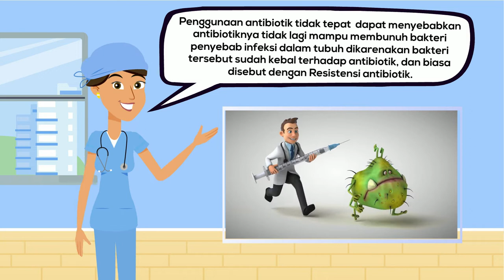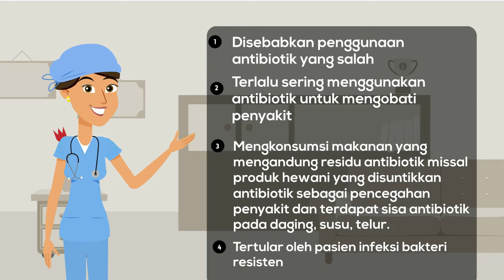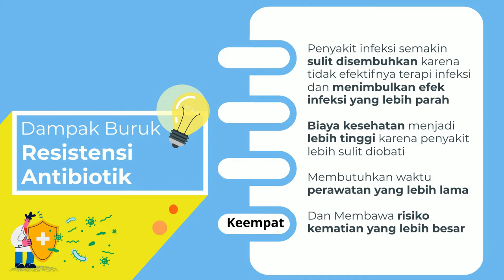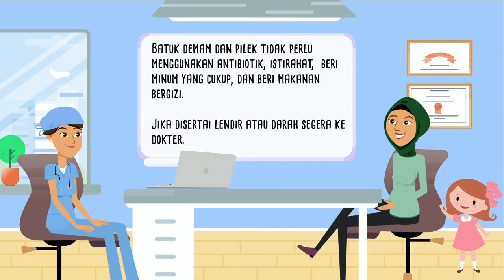ANIMASI EXPLAINER EDUKASI ANTIBIOTIK PART 2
Hai semuanya salam kenal dari channel K-Point ID, dalam video ini saya ingin berbagi informasi tentang EDUKASI ANTIBIOTIK PART 2

Channel ini menyajikan informasi berupa kumpulan informasi tentang puskesmas dan kegiatan nusantara sehat. Konten ini adalah konten yang memiliki komentar orisinal dan sarat nilai pendidikan. Video kompilasi ini telah melewati berbagai riset dan pengolahan data berupa foto, video dan berita dari berbagai sumber yang dikemas dengan cara hitung mundur dan atau acak. jadi jangan lupa untuk like, share, dan subscribe channel ini ya.